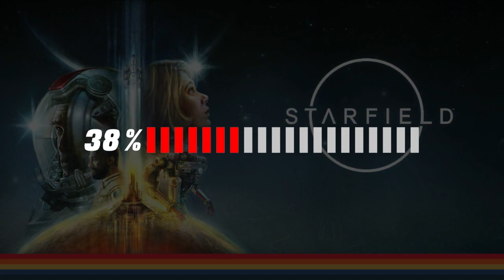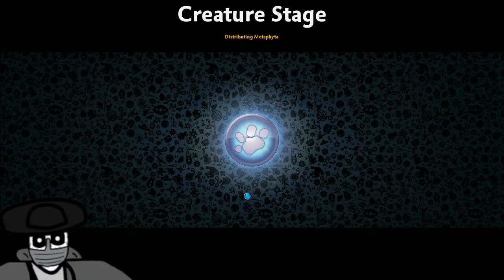Spore Will Always Make Me Laugh into My Grave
Your here, good. I just need some rope and a stool.